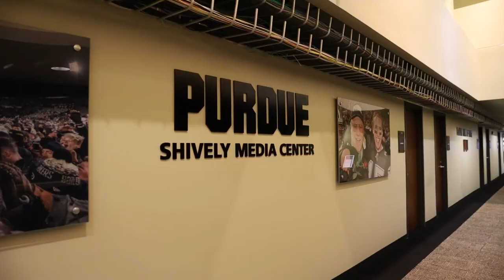Purdue Master of Engineering Management Graduation Celebration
We celebrated with our Purdue MEM December graduates from the beautiful 6th floor at Ross-Ade Stadium, featuring superb refreshments and special conversation reflecting on everyone's time spent at Purdue.

Purdue University's Master of Engineering Management program prepares students to meet the ever-growing industry demand for engineers equipped with business backgrounds. Learn how you can prepare for a career as an industry technical leader through our flexible, on-campus graduate program that blends technical engineering coursework with foundational MBA management courses.